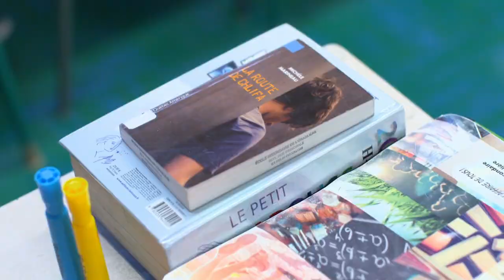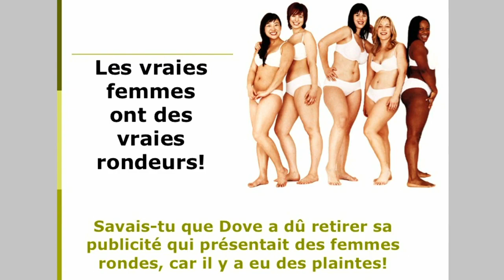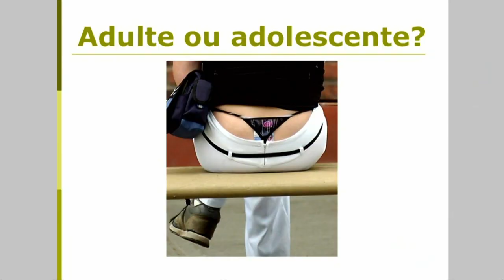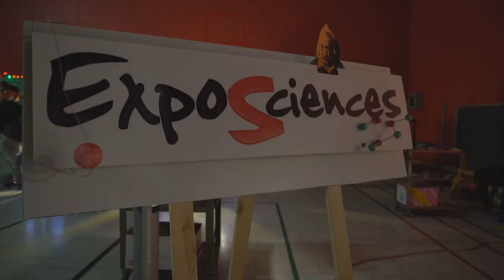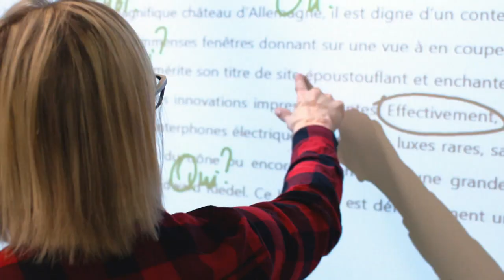Reportage // La sexualité au secondaire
Sextage, intolérance, culture du viol : des problèmes inquiétants à l’école alors que les cours d’éducation à la sexualité ont disparu des écoles depuis 17 ans. Mais un projet pilote testé dans une vingtaine d’écoles primaire et secondaire annonce le retour de ces cours, que le ministère juge désormais incontournables. Notre journaliste est allée à la rencontre des élèves et enseignants de l’école L’Érablière à Saint-Félix-de-Valois pour voir comment on enseigne la sexualité au 21e siècle.
Journaliste : Solveig Miller
Réalisateur : Dominique Landry